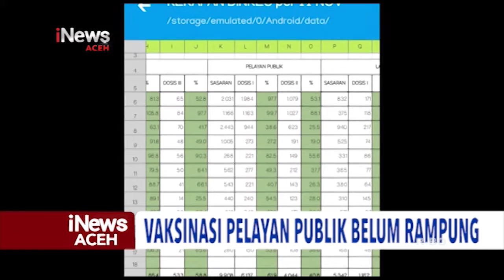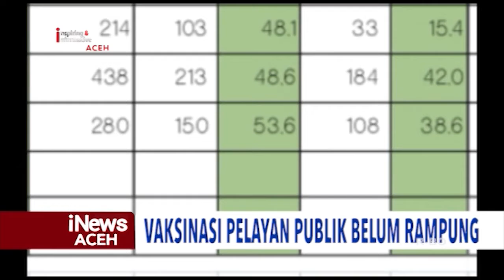Vaksinasi Pelayanan Publik di Aceh Singkil Belum Rampung | iNews Aceh